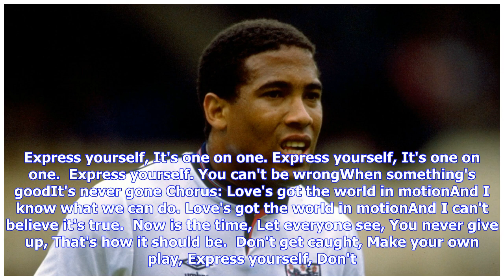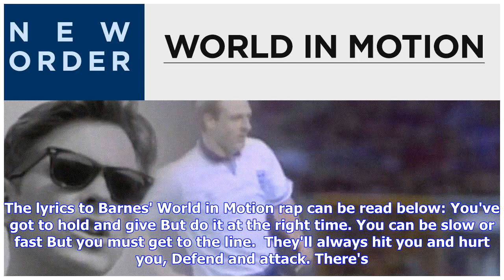World in Motion lyrics, video & John Barnes rap: England's World Cup 1990 song by New Order | Goa...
World in Motion lyrics, video & John Barnes rap: England's World Cup 1990 song by New Order | Goal.com

With the services of one of the nation's most popular bands enlisted, the song for the Three Lions' 1990 campaign was a big hit 28 years ago The news that England will not have an official World Cup song for Russia 2018 will be a bitter pill to swallow for some fans in the lead up to this summer's showpiece, but thankfully they can soothe any lingering disappointment with a decidedly rich back catalogue of tournament tunes. One of the most memorable England World Cup anthems was born 28 years ag...